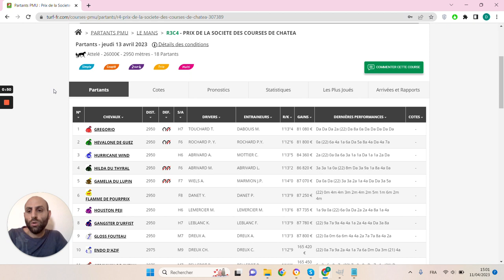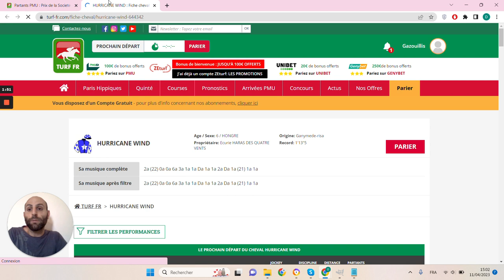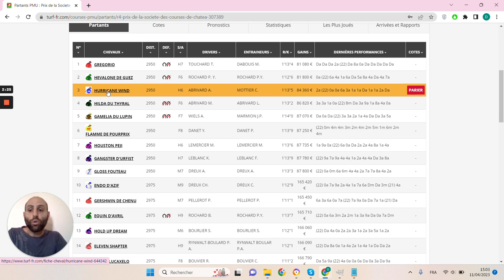🔥1 jour 1 pari 🔥 Pronostic du 13/04 : Bien parier et gagner aux courses hippiques !